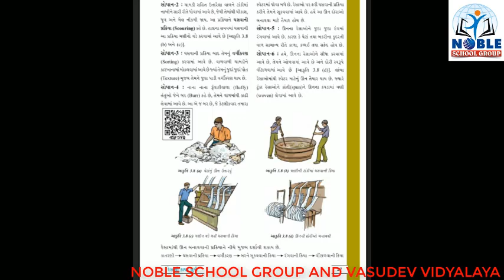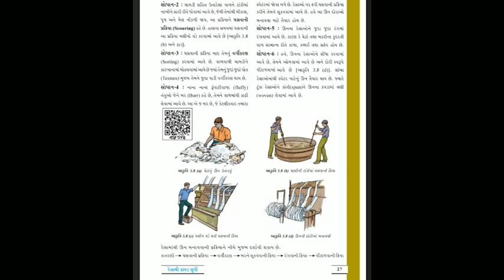Stadnard 7 Science lecture 24 By Lenaamadam